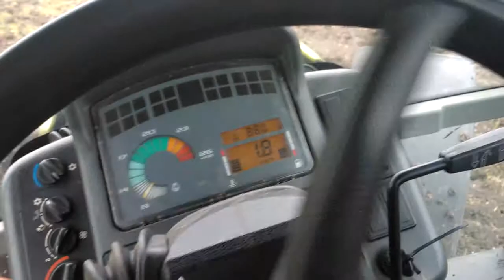Cultivating a little field in bulgarian lands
The tractor is Claas ares 836 rz